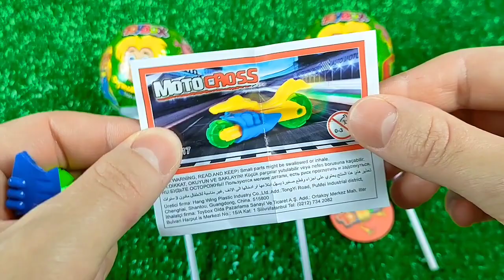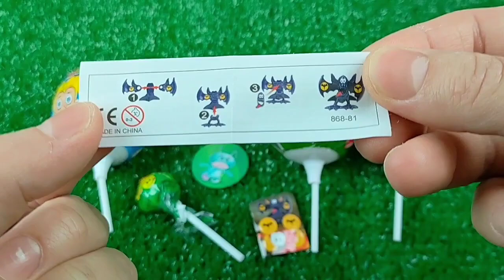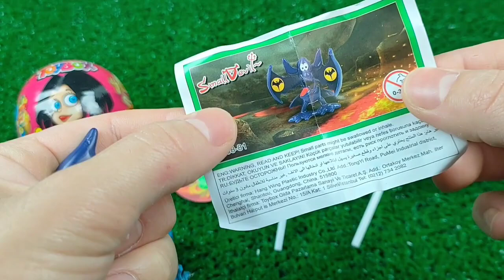7 Rainbow Satisfying Video | DIY How To Make Lollipop Candy Paw Patrol Fruits Cutting ASMR